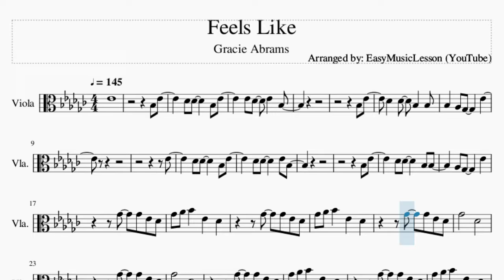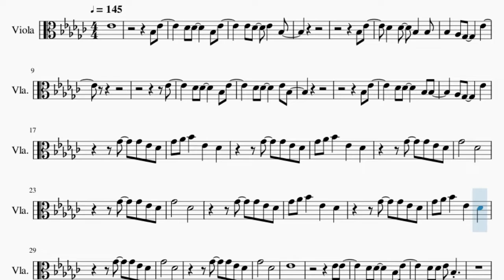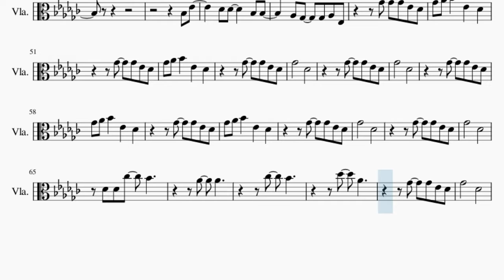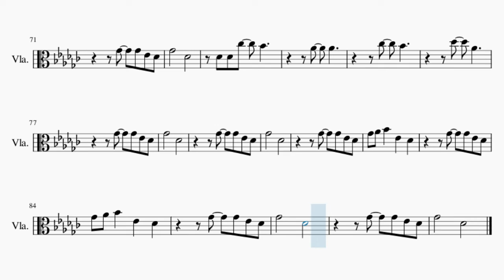Viola Sheet Music: How to play Feels Like by Gracie Abrams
Comment and let us know how the videos have helped you. It keeps us going! :)Here is a sheet music/tab video on the song Feels Like by Gracie Abrams on the viola. A viola sheet music arrangement which is transposed to notes that are easily played by viola, for the song Feels Like by Gracie Abrams.

EasyViolaLesson teaches you to play the your favorite instrument, through well-arranged sheet music so that you too can learn how to play Feels Like by Gracie Abrams on the viola as fast as you can. A viola sheet music with backing tracks to help your play the song better.

Chords of Viola arrangement:
B Maj 7   B Maj 7   F# Maj 7   F# Maj 7   B Maj 7   B Maj 7
F# Maj 7   F# Maj 7   B Maj 7   B Maj 7   F# Maj 7   F# Maj 7
F# Maj 7   F# Maj 7

Melody notes of Viola:
D#4
A#3 D#4
C#4 C#4     A#3 D#4
D#4 C#4   D#4   A#3
A#3 D#4
C#4   C#4   A#3   A#3
A#3   G#3 F#3     D#4
D#4
C#4 C#4     D#4 A#3
A#3 D#4
G#3 F#3     D#4
F#4   F#4 D#4 C#4
F#4 G#4 A#4   D#4   C#4
F#4       C#4
F#4       C#4
F#4       C#4
F#4       C#4
D#4
D#4 D#4
F#3 D#4
D#4
A#3 D#4
G#3 F#3   F#3 G#3 D#3
F#4       C#4
F#4       C#4
F#4       C#4
F#4       C#4
C#4 C#4 B4   A#4
G#4   G#4
B4   A#4
C#5   G#4
F#4       C#4
F#4       C#4
G#4   G#4
B4   A#4
C#5   G#4
F#4       C#4
F#4       C#4
F#4       C#4
F#4       C#4